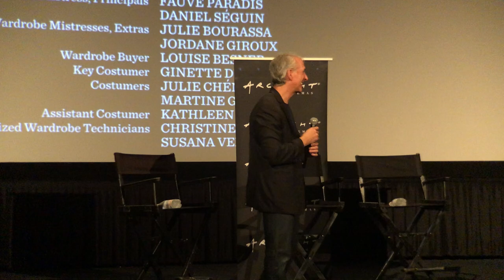ON THE BASIS OF SEX w/actor Armie Hammer & dir Mimi Leder, mod Scott Mantz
January 12, 2019 at ArcLight Cinemas Hollywood.
Follow LA Online Film Critics Society President Scott Mantz at @MovieMantz and @LAOFCS